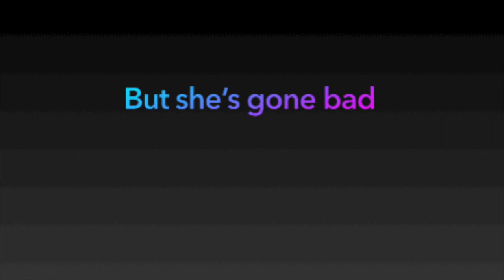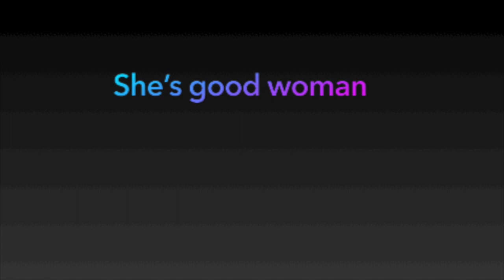Good Woman Gone Bad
original music by TheLostSoulMan  (Jeff Caswell, TLSM)  @2023
guitars - TLSM
bass - TLSM
elect. piano - TLSM
drums - Apple GarageBand